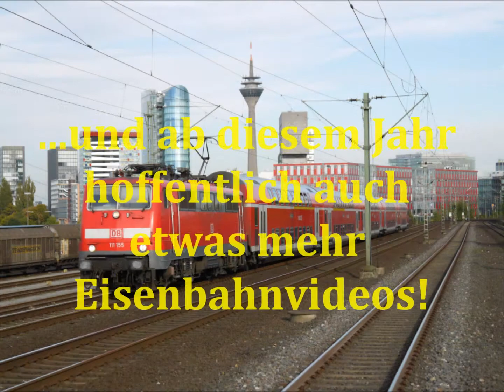Intro 2013 - Willkommen bei GT8S3063! ÖPNV-Videos aus Deutschland und Europa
Mit diesem Intro meines Kanals möchte ich euch bei GT8S3063 begrüßen! Zu sehen sind Videoausschnitte aus Düsseldorf im ersten Teil, aus vielen anderen Städten (Köln, Freiburg, Ulm, Kraków, Wuppertal (Bergische Museumsbahn) und Karlsruhe) im zweiten Teil und von der "großen Eisenbahn" (Schwäbische Albbahn, S6 und S8 der S-Bahn Rhein-Ruhr) im dritten Teil. Diese Auswahl soll einen ersten Eindruck geben von den Videos, die bereits hochgeladen sind, und einen Ausblick auf die, die noch kommen werden. Seit Kurzem sind nun auch Videos von London Underground online! Anschließend folgen Dokumentationen über die Drachenfelsbahn in Königswinter und die S-Bahn, Stadtbahn und Straßenbahn in Frankfurt (Main). Diese Videos sind bereits fertiggestellt und werden bis Jahresende hier veröffentlicht. Die nächsten Projekte sind die Linie 310 in Witten, die Straßenbahn in Mülheim (Ruhr) und die Wuppertaler Schwebebahn. Diese Projekte sind zum Teil bereits in Arbeit und werden bis zu den nächsten Sommerferien hier veröffentlicht. Zwischendurch wird es natürlich immer wieder Neues aus der näheren Umgebung geben.
Vielen Dank für den Besuch auf meinem Kanal und viel Spaß mit den Videos!